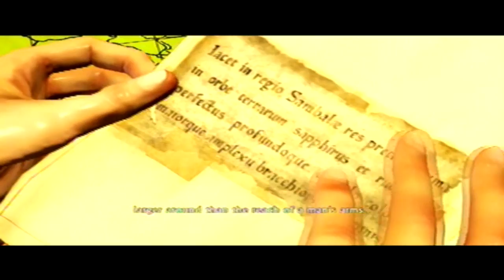Uncharted 2: Among Thieves - Part 4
A Let's Play for Uncharted 2: Among Thieves